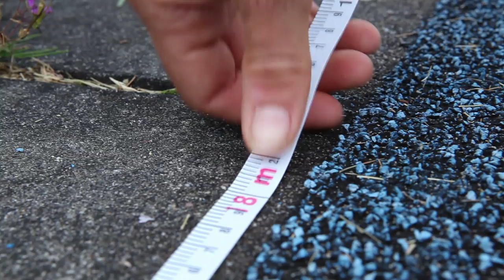Marije Smits op weg naar de Paralympische spelen in London 2012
Atlete Marije Smits op weg naar de Paralympische Spelen in London 2012.
Productie: Pictures in Motion [PiM] in opdracht van ASICS Benelux.
Regie & montage: Pim Cluistra, Camera: Ferenc Lorch.